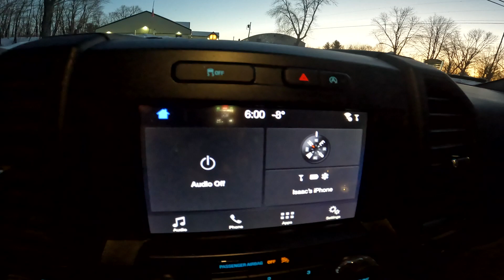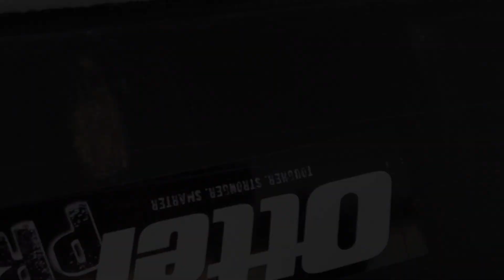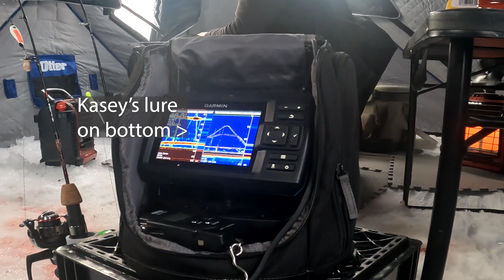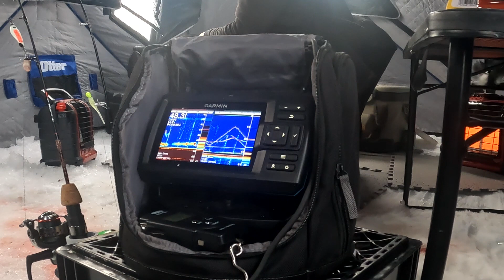Episode 4: Moosehead (with a visit from the biologist)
Heard the biologists are wanting a bunch of lake trout culled from Moosehead to help improve on size and health of both the togue and salmon fisheries.  Headed up with Kasey to do our part.  Cold as all get out and we didn't catch our limit, but we had a heck of a day on the ice.

At this point last year I was already on my 10th trip of the season.  Still got another month or so of hard water hopefully.  At least this year I can look forward to breaking in my new boat after all the ice melts.

00:00 Getting there
01:30 On the lake
03:12 First fish
03:55 Fish thief
05:55 My first and last fish
07:28 Hotdog fish
08:23 Kasey gets another
09:05 Visit from the biologist
09:35 Watching the fish finder
12:08 Kasey misses one
15:19 Packing up